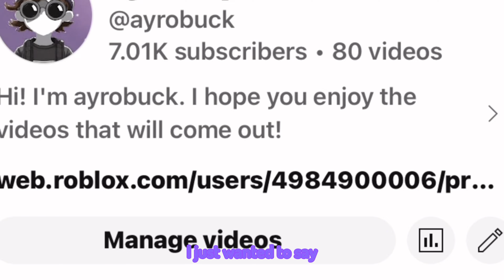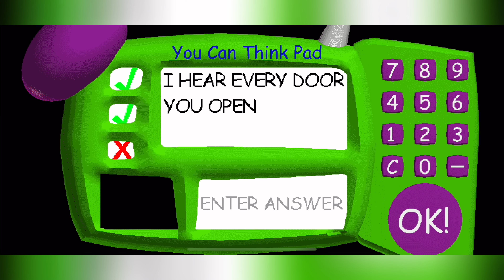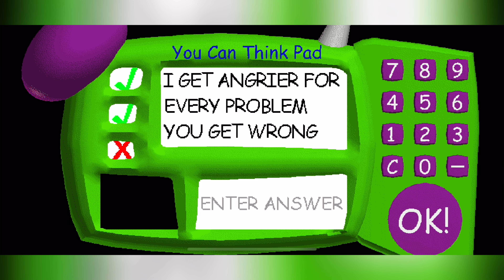Baldi's Basics On Mobile Is Hard!